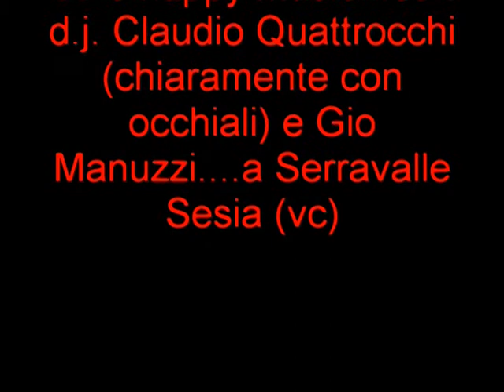Gio Manuzzi - d.j. set a Serravalle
Bellissima serata dance con musica a 360 gradi in piazza a Serravalle Sesia vc.